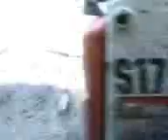Alluvione Messina - Scaletta Zanclea Dopo... Ottobre 2009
Dopo l'alluvione nella zona messinese... A Scaletta Zanclea... Ottobre 2009... By LordCrok